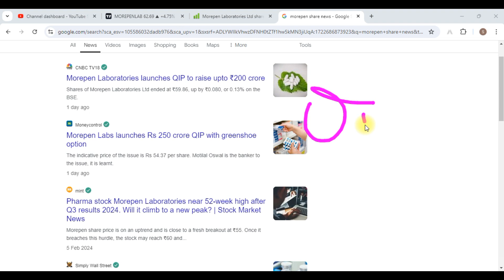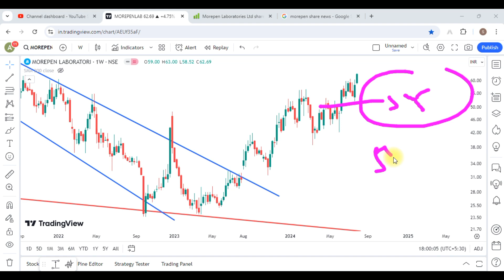Morepen Laboratories Share Latest News || Morepen Laboratories Share Analysis